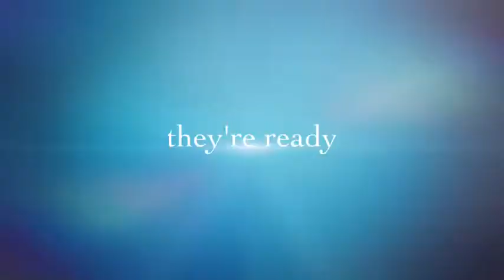ACES ECA Music | Ready for the Downbeat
ECA Music Department